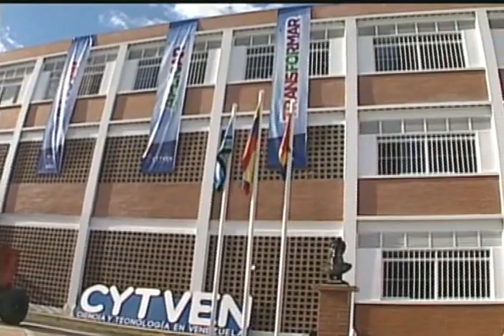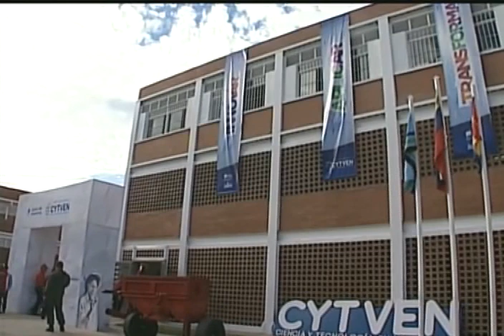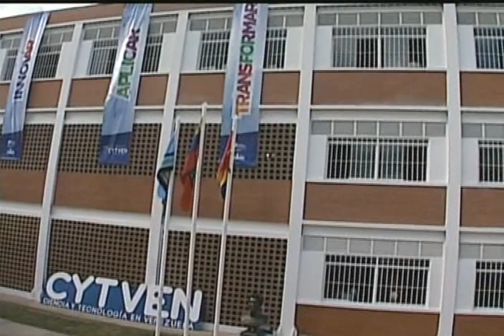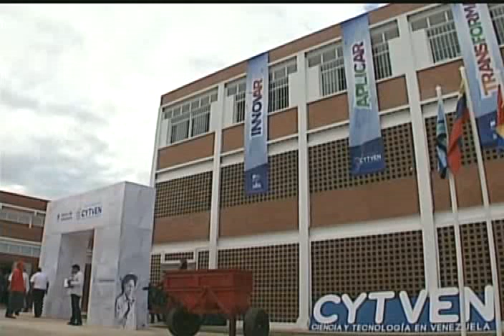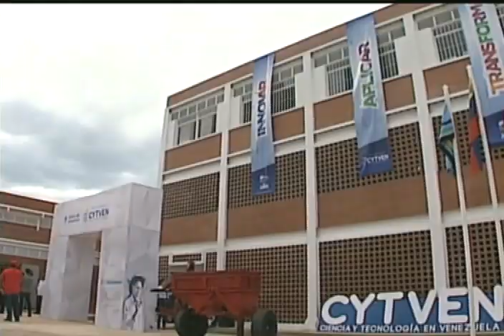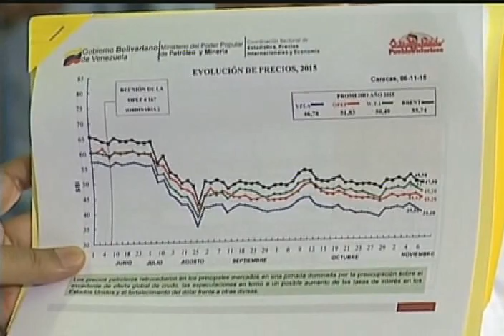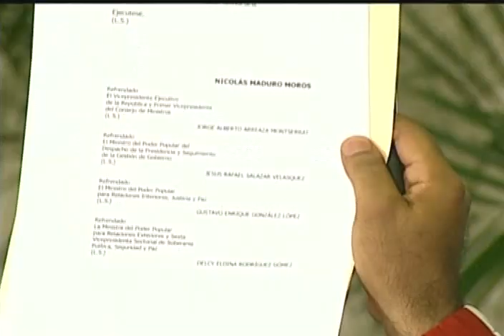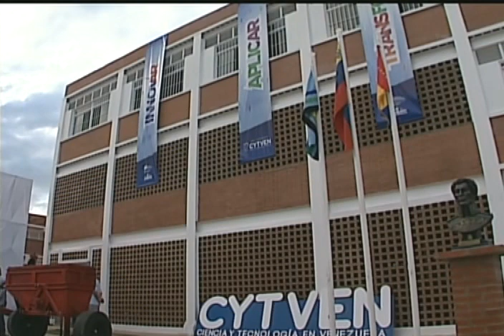Maduro entrega los Premios de Ciencia, Tecnologia e Innovación (completo)